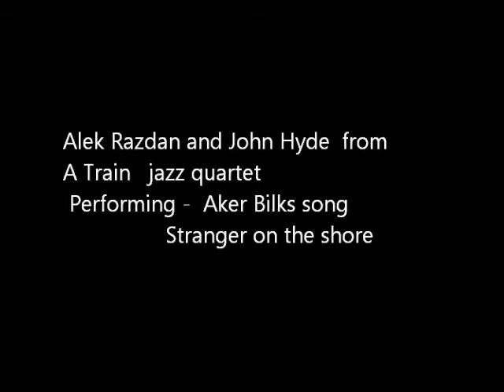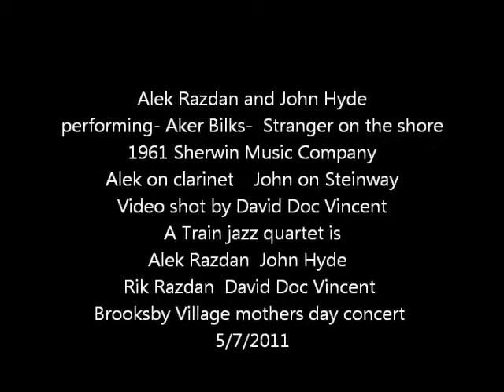Alek Razdan and John Hyde from A Train jazz quartet performing Aker Bilks song Stranger on the shore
Alek Razdan and John Hyde performing Aker Bilks song Stranger on the shore
A Train jazz quartet annual concert at Brooksby Village  5/7/2011